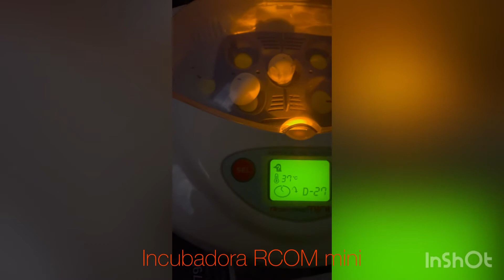Nacimiento de Cotorra Greencheek en Incubadora